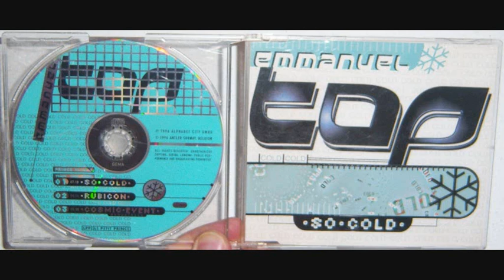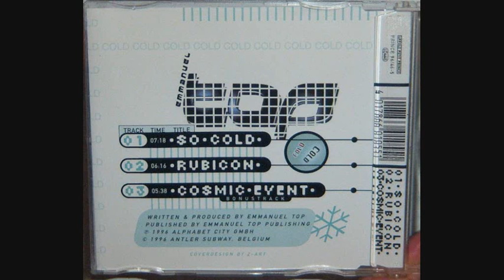Emmanuel Top - So cold (1997)